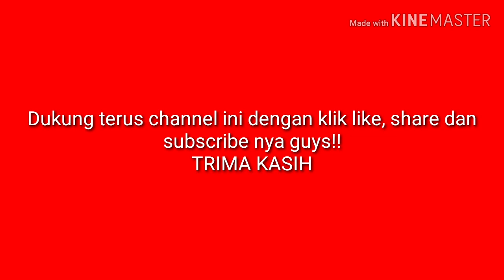Gol Kushedya Hari Yudo 85'| PSS Sleman vs PSM Makassar